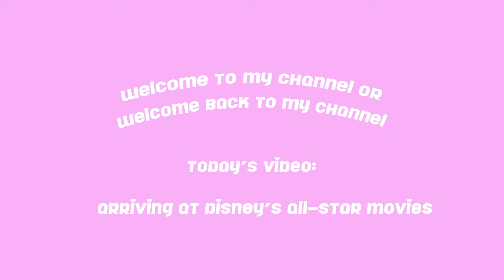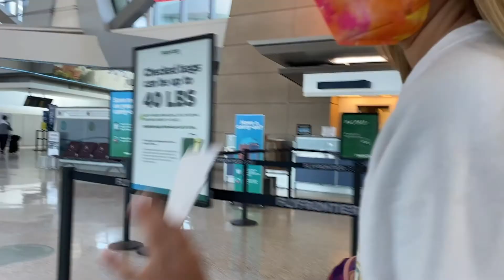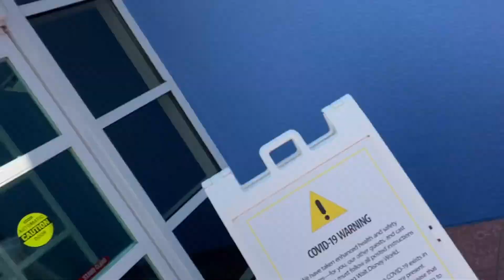orlando travel and arrival day 2022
this is a little vlog containing footage from the arrival day in orlando and exploring the all-star movies resort at walt disney world! I hope you enjoy!